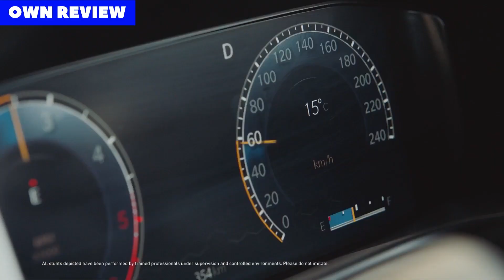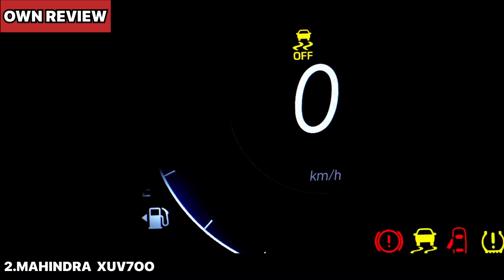7 Seater Car In India | All 7 Seater Car In India 2022 | Best 7 Seater Car In India | 7 Seater Cars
7 Seater Car In India | All 7 Seater Car In India 2022 | Best 7 Seater Car In India | 7 Seater Cars

India me sell ki jaane wali 7 seater car
india me available 7 seater car
india me bikne wali 7 seater car
india me pasnd ki jaane wali 7 seater car
india me 7 seater ko bahut hi jayda pasnd kiya jata hai

1. 7 seater best car
2. 7 seater cars
3. 7 seater cars in india
4. 7 seater cars in india 2021
5. 7 seater cars in india 2022
6. 7 seater cars in india price
7. 7 seater suv 2021
8. 7 seater suv 2022
9. Best 7 seater car in india
10. Best 7 seater cars in india under 5 lakh
11. Best 7 seater suv 2022
12. Best 7 seater suv in india
13. To selling 7 seater
14. Top 10 best selling 7 seater cars
15. best 7 seater cars in india
16. top selling 7 seater